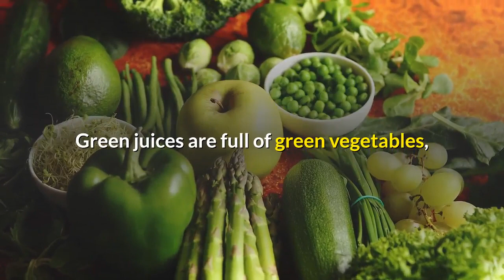5 Benefits of Green Juice for Your Body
5 Benefits of Green Juice for Your Body

-If you want to know more about how to make Delicious, Easy-To-Make Smoothies For Rapid Weight Loss, Increased Energy, & Incredible Health!